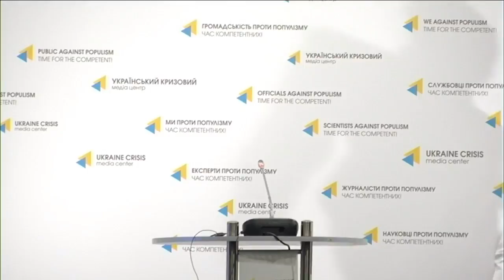Presentation of a promo-video about Ukraine for Eurovision Song Contest 2017. UCMC, 27.04.2017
Topic: "Presentation of a promo-video about Ukraine for Eurovision Song Contest 2017"
Hennadiy Kurochka, co-founder of Ukraine Crisis Media Center
Natalia Popovych, co-founder of Ukraine Crisis Media Center
Svitlana Soloviyova, "Svitlofor" production company
Nastya Brahinska, actress of the video